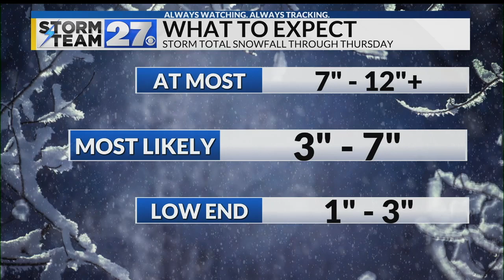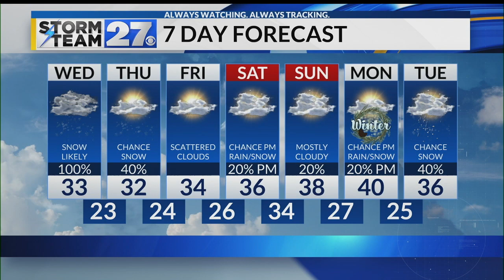WEB WEATHER 12152020